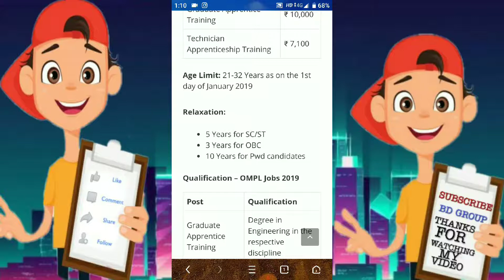OMPL Jobs 2019: Apply Online for 17 Graduate/ Technician Apprentice Trainee Posts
Organization: ONGC Mangalore Petrochemicals Limited (OMPL)

Important Dates – ONGC Mangalore Petrochemicals Limited Recruitment 2019

Starting Date Of Online Form Submission: 28 July 2019
End Date Of Online Form Submission: 27 Aug 2019
Posts Name – OMPL Recruitment 2019

Discipline No. of Post
Graduate Apprentice Training
Chemical Engineering 04
Electrical and Electronics Engineering 04
Electronics & Communication Engineering 01
Electronics and Instrumentation Engineering 01
Mechanical Engineering 02
Technician Apprenticeship Training
Chemical Engineering 02
Electrical and Electronics Engineering 02

Application Fee : Nil

Pay-Scale – OMPL Vacancy 2019

Post Payscale
Graduate Apprentice Training ₹ 10,000
Technician Apprenticeship Training ₹ 7,100
Age Limit: 21-32 Years as on the 1st day of January 2019

Relaxation:

5 Years for SC/ST
3 Years for OBC
10 Years for Pwd candidates